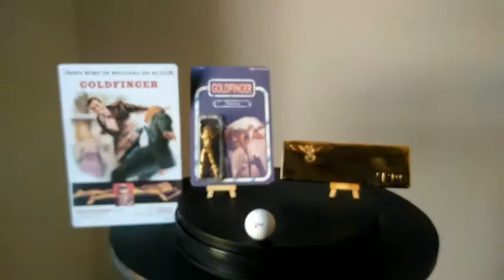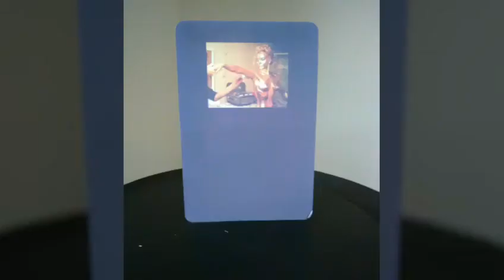Lingots d'or 18 carat, balle de golf, figurine Jill Masterson Goldfinger 1964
Goldfinger et le 3 ème Opus de la Saga Bondienne et le film est sorti en 1964.

007 apprendre que Auric Goldfinger est l'homme le plus Riche d'Angleterre et le plus grand trafiquants d'or du monde, et trésorier de l'agence d'assassinat soviétique SMERCH. Bond parvient à mettre en place une partie de golf à enjeux élèves avec Auric Goldfinger, qui triche dans l'heure partie en changeant de balle de Golf. Bond le bât à sont propres jeux et gagne la partie et On voit aussi l'actrice Jill Masterson dans l'hôtel a Miami se faire Tuer allonger sur le lit et recouvert d'or par Oddjob.

Tablette pour filmer

Plate-forme rotative

BOYA Micro-cravate